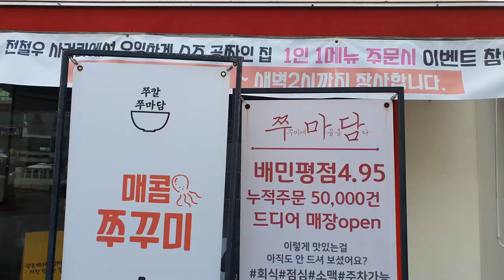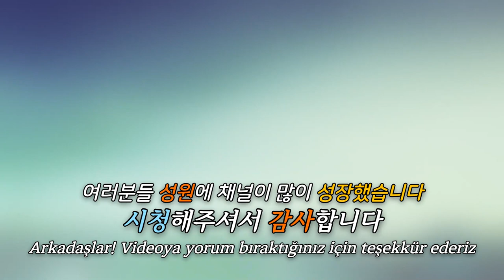광주에만 있는 쭈꾸미 맛집 브랜드! [쭈마담] (Gwang Ju Vlog)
광주에서  쭈꾸미 맛집을 찾았습니다! [쭈마담] 광주에서 만들어진 브랜드! "쭈꾸미를 마음에 담다"